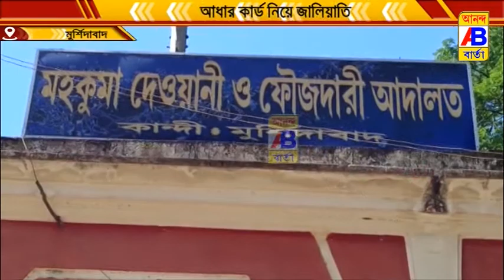আধার কার্ড নিয়ে জালিয়াতির অভিযোগে এক ব্যক্তিকে গ্রেফতার